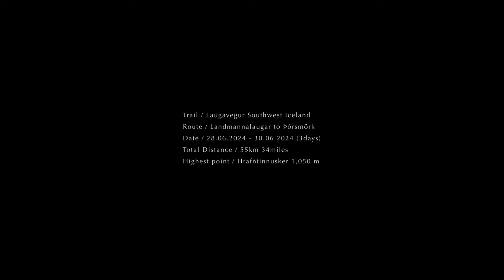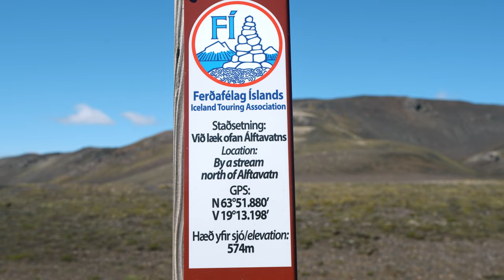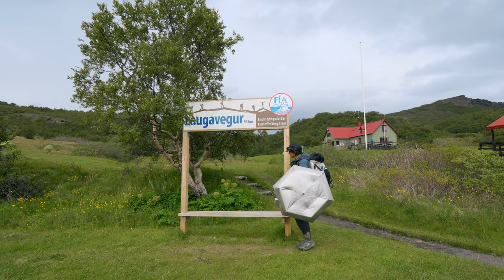🇮🇸アイスランドのロイガヴェーグルへ3日間55kmのソロハイキング | Silent Hiking 55km the Laugavegur Trail in Iceland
Time stamp
0:00 Intro
1:27 Day1 Landmannalaugar
4:37 Day 2 Hrafntinnusker
12:58 Álftavatn
15:02 Hvanngil
19:33 Day3 Emstrur to ƥórsmörk

📄参考リンク
英語

🗺️今回訪れたGoogle Map のリンク

🌏 10カ国以上旅して気づいた海外旅行に便利なサービス

📶海外で使ってるesim
🔸Mobimatter

お互いお得になるみたいなので良ければ！

🎥Camera
DJI Action4
内臓マイクのみを使用。かなり音を拾うので驚きました。
うるさすぎない場所であれば声もよく拾って実用的だと感じました。

◆DJI Mini4Pro
全モデルから大幅進化
10Bit Dlog Mで撮影できて最高
飛行時の安定感も増した印象です。

🎵Music
Andrew Applepie

THE GEAR I USE
Video Camera
Photo Camera
Vlog Small Camera
Ultra Wide Lens
FAVORITE ZOOM LENS
FAVORITE PRIME LENS

アイスランドのロイガヴェーグルへ3日間55kmのソロハイキング🇮🇸
Silent Hiking 55km  the Laugavegur Trail in Iceland